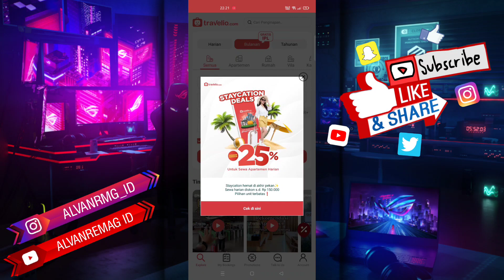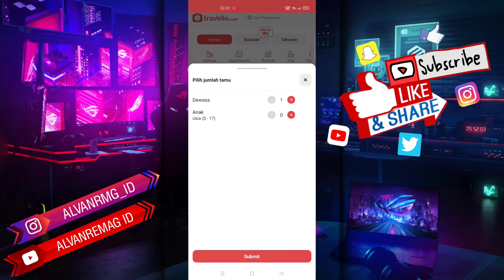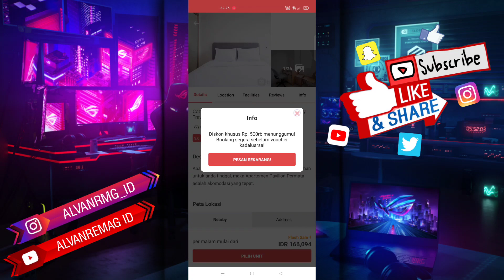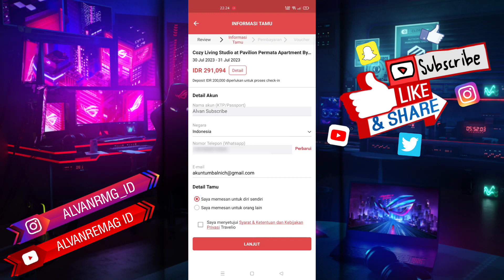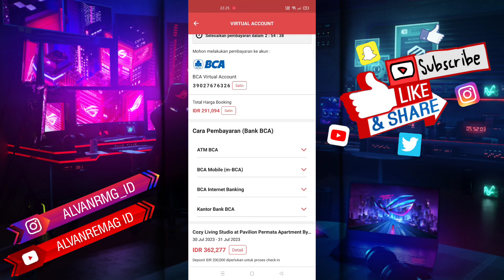CARA MUDAH SEWA PROPERTI DI TRAVELIO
Assalamu’alaikum Wr.Wb
Dalam video tutorial ini, saya akan membahas